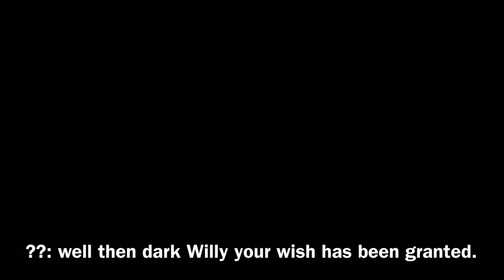Dark Willy join the league of villains